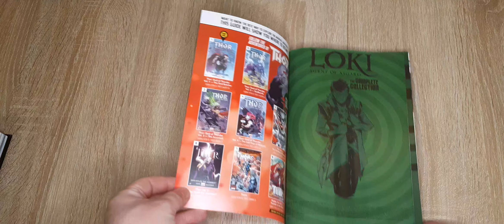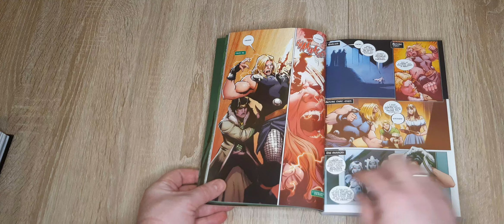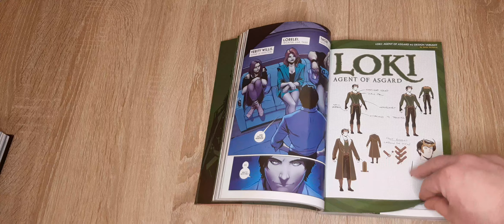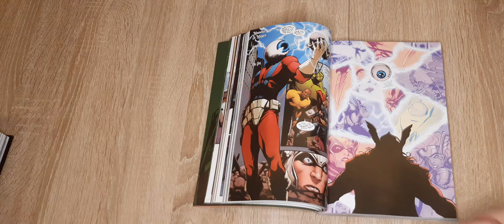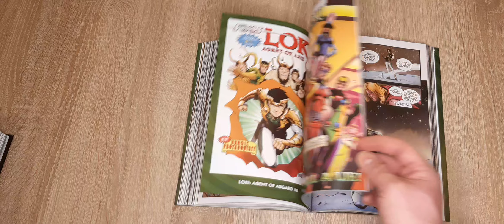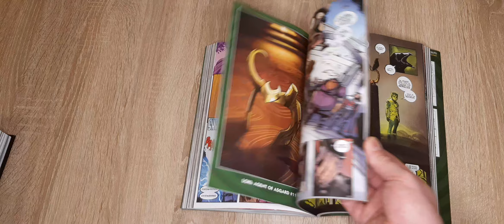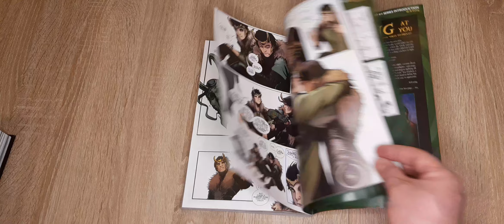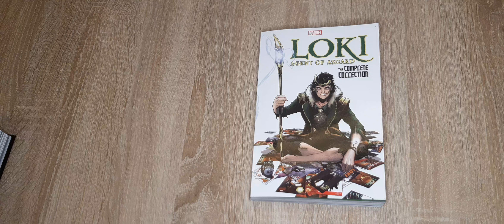LOKI AGENT OF ASGARD COMPLETE COLLECTION TP NEW PTG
Perfect story for old and new readers of Loki adventures. God of Story is great.